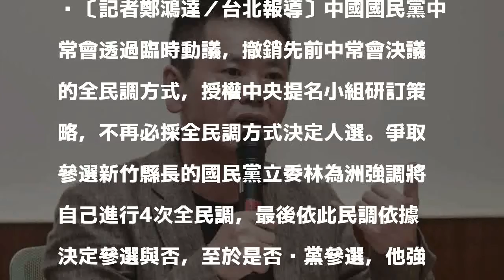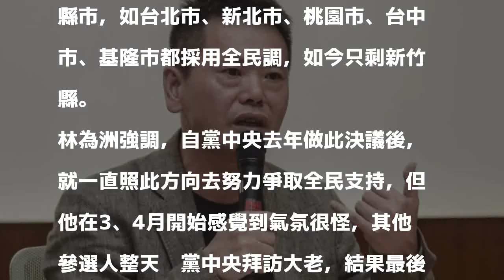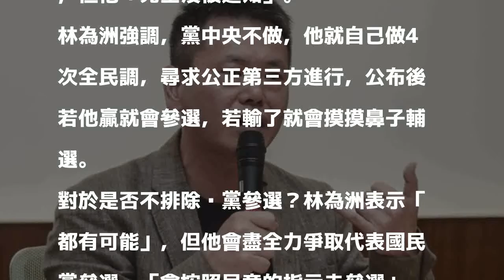林為洲將自辦4次全民調「有可能」脫黨參選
〔記者鄭鴻達／台北報導〕中國國民黨中常會透過臨時動議，撤銷先前中常會決議的全民調方式，授權中央提名小組研訂策略，不再必採全民調方式決定人選。爭取參選新竹縣長的國民黨立委林為洲強調將自己進行4次全民調，最後依此民調依據決定參選與否，至於是否脫黨參選，他強調「這都有可能」。

發表評論評論如下。